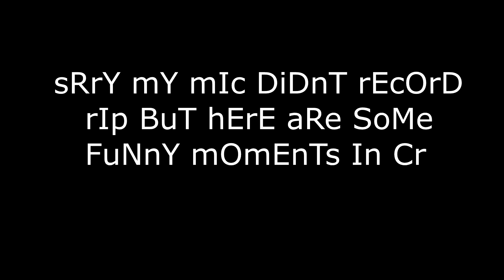CUISINE ROYALE FUNNY MOMENTS SORRY FOR NO UPLOAD YESTERDAY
HEY GUYS IM ASHESGLAZE I MAKE MAINLY MINECRAFT CONTENT HOPE THAT YOU GUYS ENJOY ALL OF MY CONTENT. :)

Meme Song: Pirates of the Caribbean - He's a Pirate (Extended)

??MUSIC??

MY SETUP

Mouse: Razer Naga Trinity(1-12 mode)

Monitors: 1. 144hz AOC ultra wide curved monitor, 2. Sceptre 27" 100hz monitor

Headphones: Beyerdynamic CustomGames

Mousepad: Razer Vespula

Computer Specs Down below

GPU: AMD RX 580 12GB RGB

RAM: 16GB G.Skill Aegis RAM

PSU: Corsair 650Watt 80+ Titanium

If you are reading this comment "RIP Floor Gang"